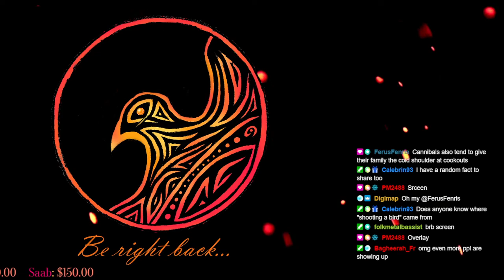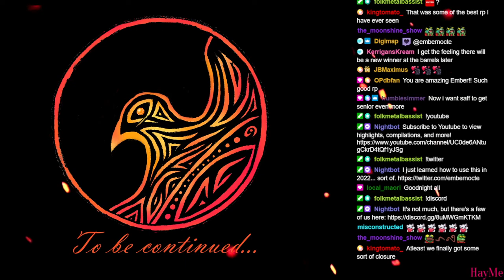06/11/22 Full Broadcast | Saffron Mitchell | WildRP | RedM Roleplay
Full Twitch broadcast from June 11, 2022 Deputy Saffron Mitchell (Timestamps below ▼▼▼)

Deputy Mitchell wakes to gun shots in Blackwater! What's going on? Madness, that's what. Soon after Mitchell and Claymore set out following a moonshine tip, and meet a strangely pleasant and fresh arrival to the crossing. Later, Saffron and Claymore head to Rhodes where Saffron and Boyd have a conclusion to their previous nights conversation.

Start 00:00:00
Manuel reports on Redshirt kidnapping 00:00:02
Kettleman's "draw" game aftermath 00:22:01
Shiner (Lloyd Conway aka Russel Johnson) and his armed escort 00:59:53
Boyd 02:19:30